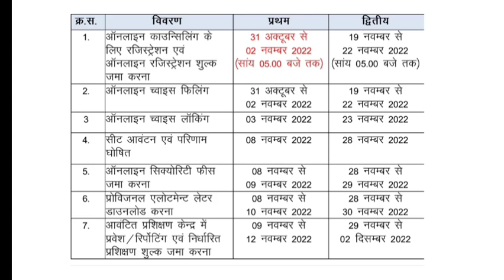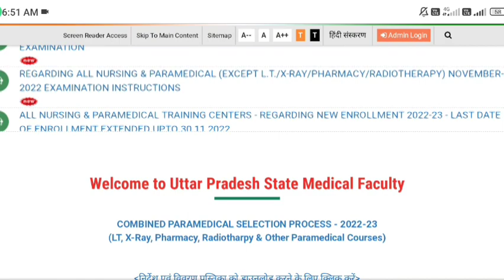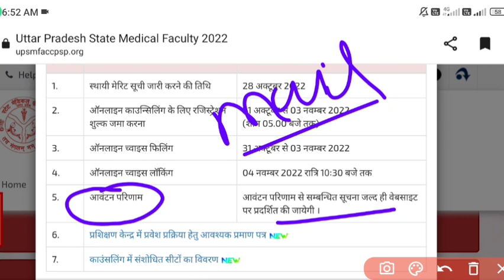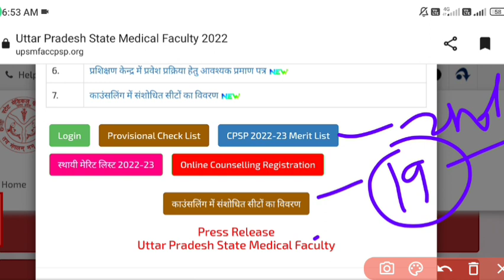UPSMFAC 2nd Counseling UPDATE|आज से शुरू?|UPSMFAC First Round Allotment Letter 2022 UPDATE